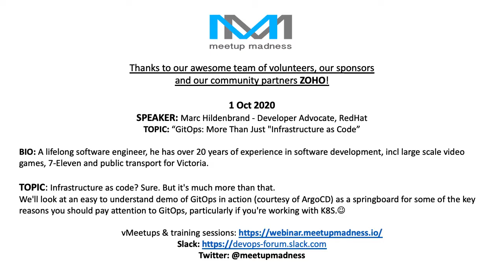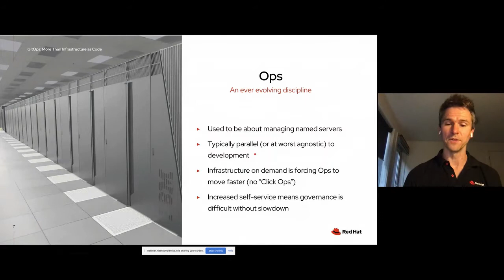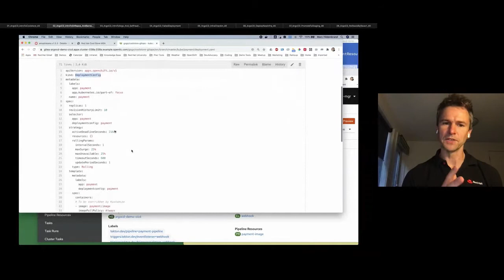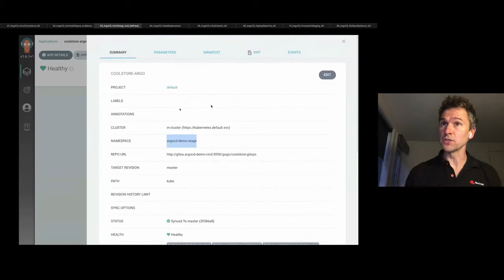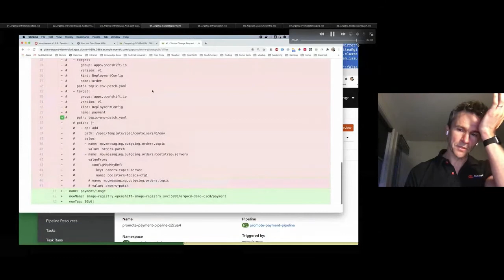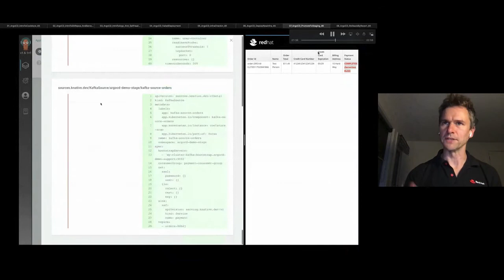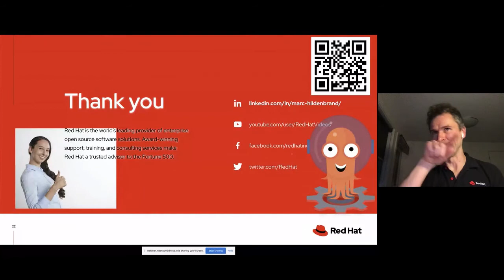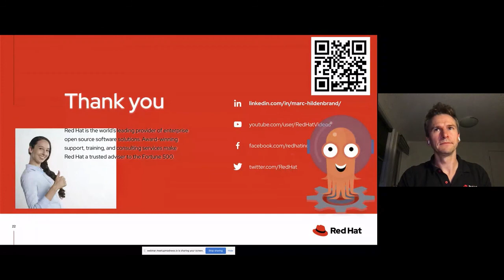GitOps: More Than Just "Infrastructure as Code, Marc Hildenbrand, Dev Advocate, RedHat. 1/10/20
TOPIC: 'GitOps: More Than Just "Infrastructure as Code'
If you've heard about GitOps & didn't understand what all the fuss was about, come to this talk. Infrastructure as code? Sure. But it's much more than that.
We'll look at an easy to understand demo of GitOps in action (courtesy of ArgoCD) as a springboard for some of the key reasons you should pay attention to GitOps, particularly if you're working with K8S. We'll look at some of the wide-ranging benefits from disaster recovery, to security, to auditability & make the case for why the GitOps approach might be the future of continuous delivery.

SPEAKER: Marc Hildenbrand - Developer Advocate, RedHat.
A lifelong software engineer, he has over 20 years of experience in software development. During his varied career, he's been involved in the development of various exciting projects from large scale video games (such as Lord of the Rings Online) to 7-Eleven’s Fuel App, & the middleware that supports Public Transport Victoria’s mobile app which is used by thousands of commuters per day.